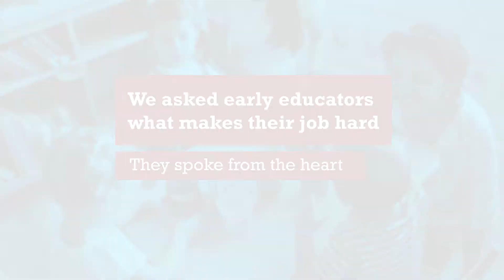Ohio's Early Education Workforce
Ohio's early educators work hard every day to foster early learning and healthy development for our youngest learners.  Groundwork Ohio asked what makes their job most challenging... here's what they shared.